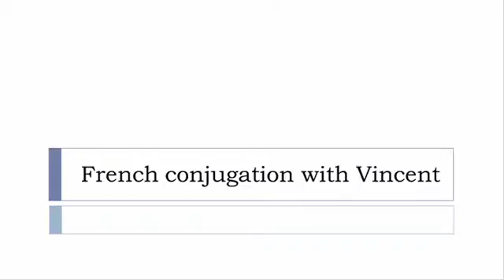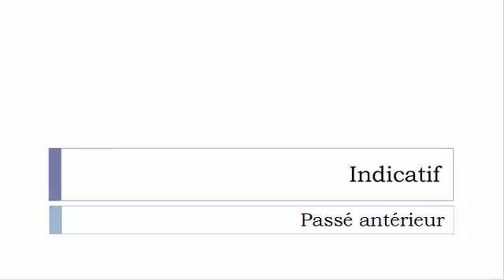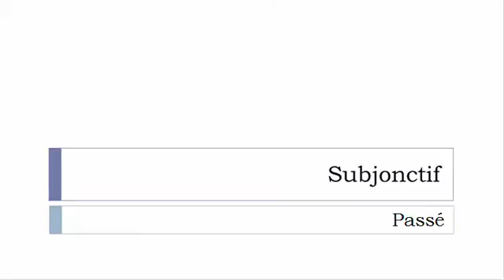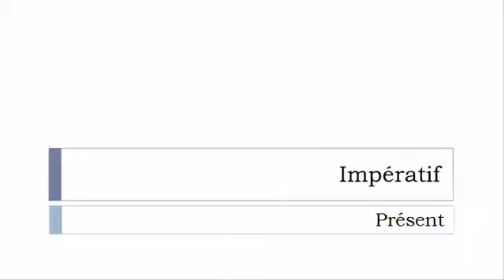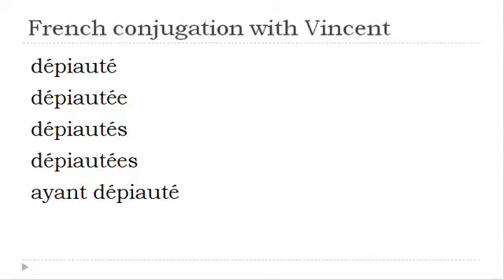French verb = All tenses # Dépiauter